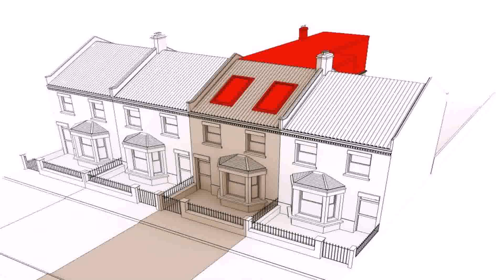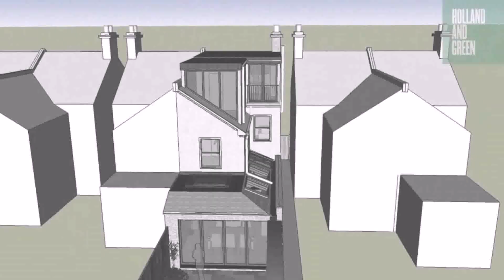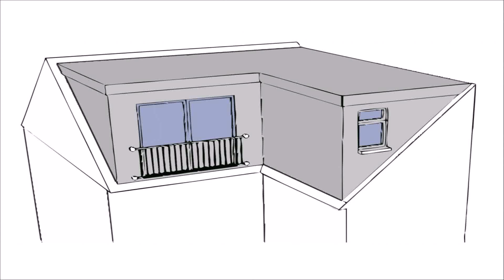Loft Conversion 2 Bedroom Mid Terrace - Gif Maker DaddyGif.com (see description)